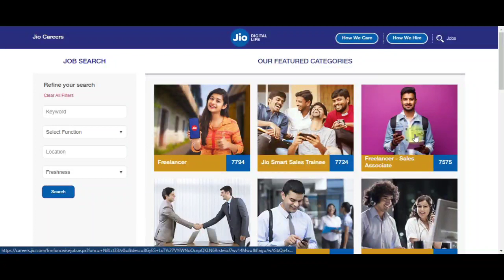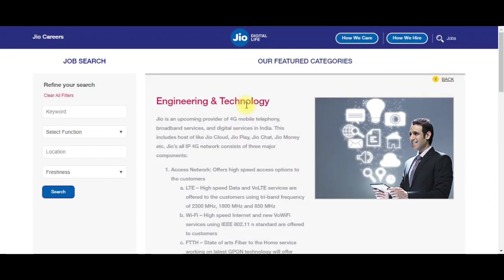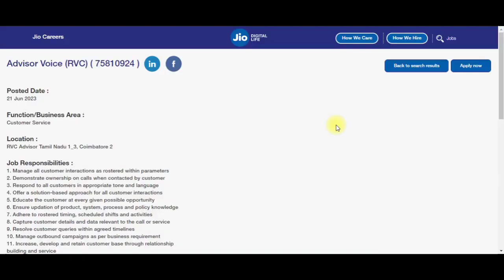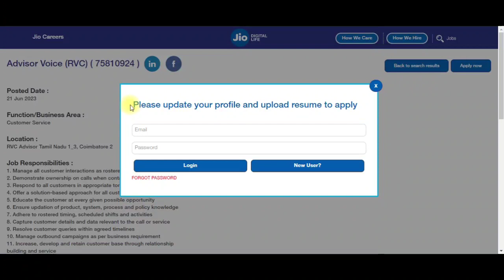Jio Tamil Work From Home🔥Jobs 2023 30K Salary🤩How to Apply for Reliance Jio Jobs Online | JGT